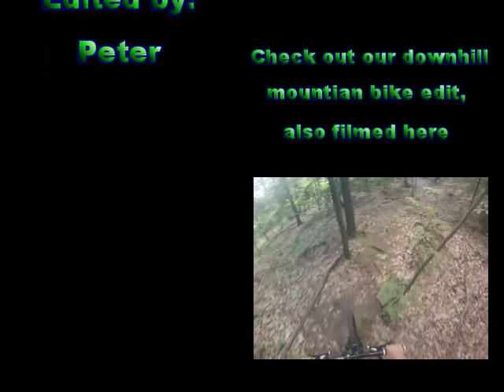Hampstead Freeride Mountain Bike Edit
An edit of my friends and I mountain biking at the Hampstead/Atkinson Conservation Land. This is the Freeride edit and there is also a downhill one on my channel also filmed here. I am working in my filming, editing and biking skills. 100% filmed on the Gopro Hero 3 Silver Edition The Song is The Funeral by Band of Horses I claim no rights to this song